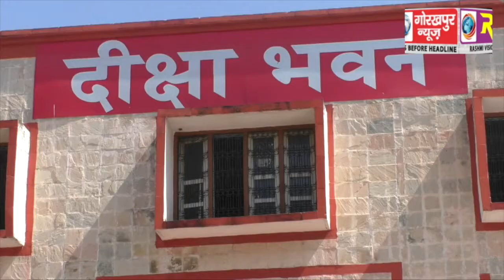प्रशिक्षण ले रहे पीठासीन तथा मतदान कार्मिकों को चुनाव प्रेक्षक ने मतदान के बारीकियो की दी जानकारी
प्रशिक्षण ले रहे पीठासीन तथा मतदान कार्मिकों को चुनाव प्रेक्षक ने मतदान के बारीकियो की दी जानकारी,कहा कि निष्पक्ष सम्पन्न करते रहे मतदान GORAKHPUR NEWS 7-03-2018